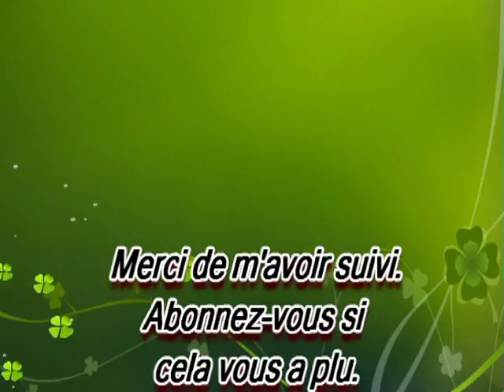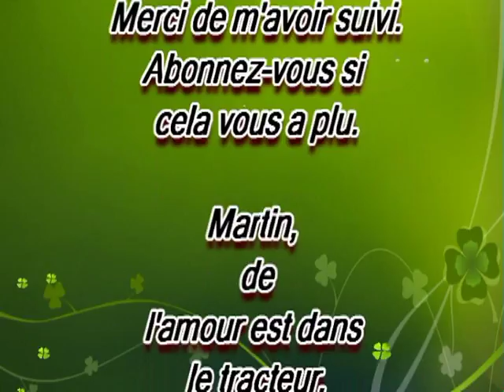Présentation de mod euro Truck Simulator 2